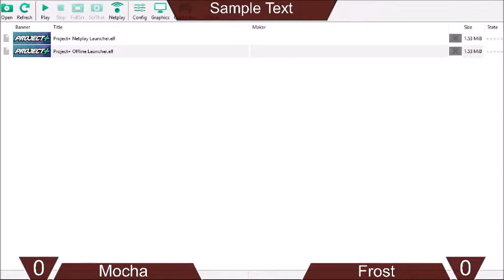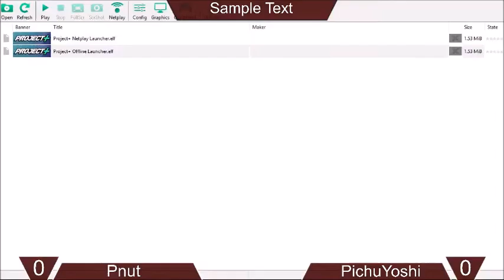PichuYoshi (Lucario, Zelda) vs Pnut (Sonic) - Bigger ALC#15 [03/12/2021]